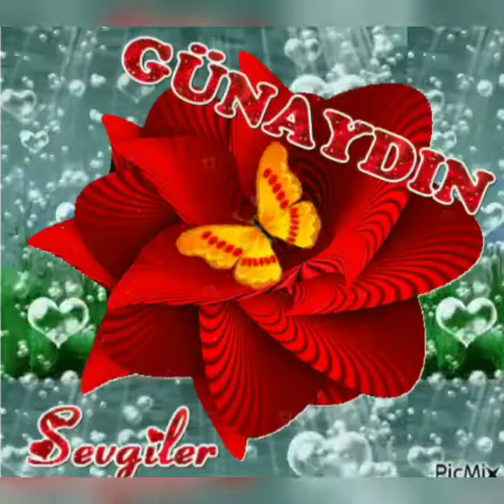GÜNAYDIN CANLAR ..Efkan Şeşen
GÜNAYDIN DOSTLARIM GÜNAYDIN CANLAR
Seher vakti kalkıp namaz kılana
Günaydın dostlarım Günaydın can'lar
Allaha kul olup yalvaranlara
Yataktan kalkınca yüzün yuyana
Günaydın deyince sesim duyana
Gece ayazın'da çiğ'de buyana
Etrafına gülücükler atana
Aşına soğanı katık yapana
Günaydın yariyle birlik yatana
Asık surat çatık kaş olmuyor böyle
Gülümse kardeşim gülümse şöyle
Tatlı dil güler yüz bir kelâm söyle
Emmi,Dayı,Hala,Teyze akraba
Mağrur olmayalım uymaz adaba
Muhtara,Hoca'ya can'lar merhaba
Kışlada ki Subay'ıma Er'ime
Doksan yaşında ki yaşlı Nineme
Nefsi emareyi Hak'la yenene
Kuru'ya,Yeşil'e Irmak'a,Göl'e
Vaha'ya,Sahra'ya kavrulan Çöl'e
Bülbülün konduğu kırmızı Gül'e
Durak YİĞİT
GönüllerinŞairi
KOCAELİ